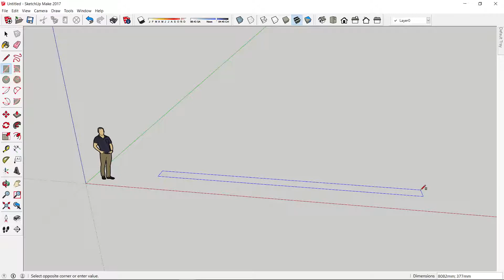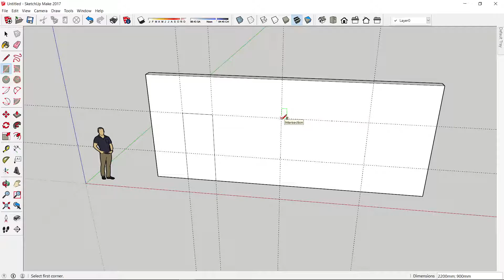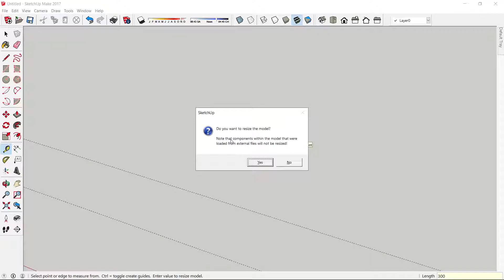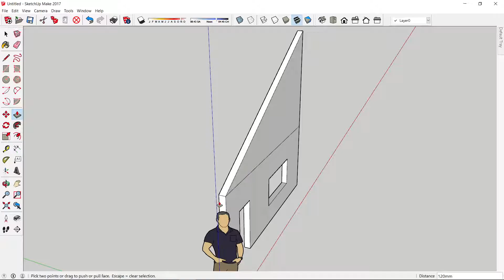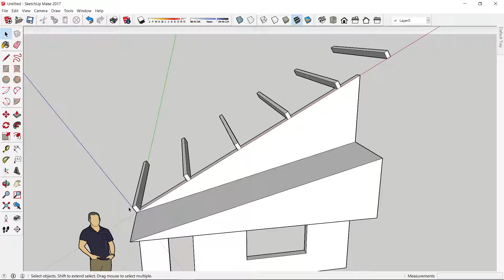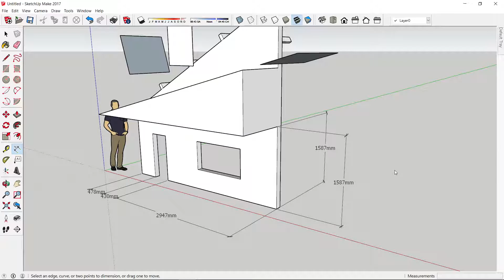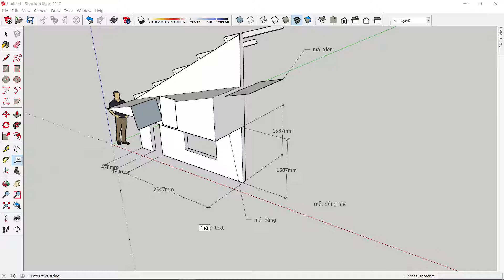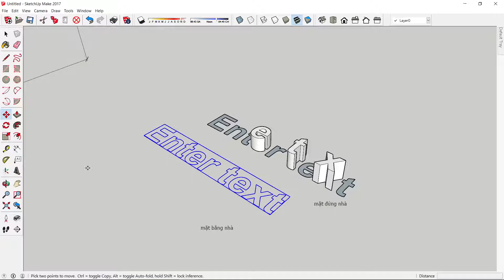CÔNG CỤ GHI KÍCH THƯỚC VÀ GHI CHỮ TRONG SKETCHUP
CÔNG CỤ CONSTRUCTION TONG SKETCHUP BAO GỒM CÁC THÀNH PHẦN SAU :
- Công cụ Tape Measure Tool : Dùng để tạo đường guides giúp cho việc xác định khoảng cách khá dễ
- Công cụ Dimension : Dùng để ghi kích thước ngang, dọc và xiên.
- Công cụ Protractor : Dùng để tạo đường guides nằm xiên giúp cho viêc xác định góc cần vẽ.
- Công cụ Text : Giúp tạo chữ 2d ghi chú và tạo đường chú dẫn trong bản vẽ.
- Công cụ Axes : Dùng để xoay trục theo một hướng bất kỳ giúp sao chép hoặc di chuyển đối tượng theo chiều nghiêng một cách dễ dàng.
- Công cụ 3D Text : Giúp tạo chữ 3d có chiều dày hoặc ghi chữ rỗng và chữ đặc 2d .